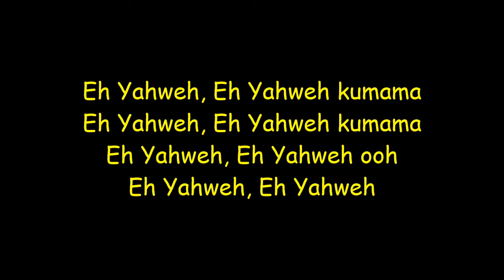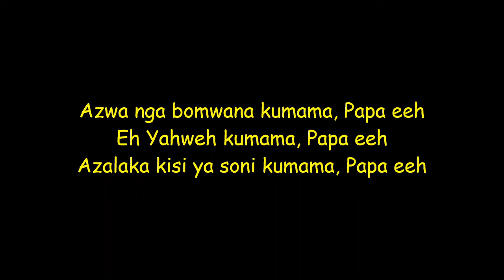Prinx Emmanuel - Kumama papa (Refix) (Official. Lyrics)